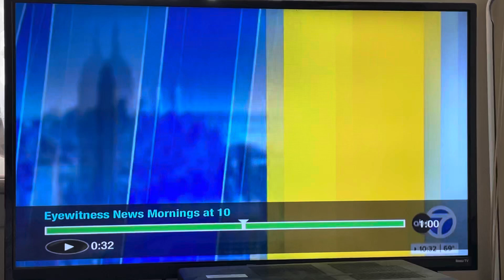November 4, 2024